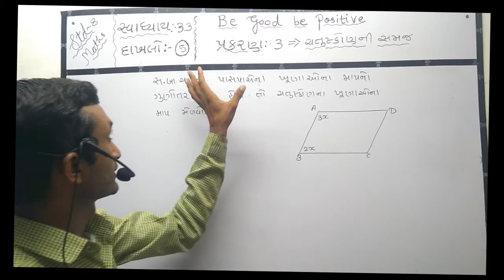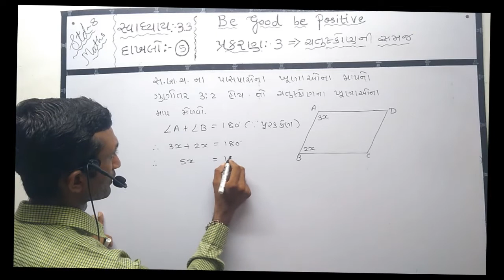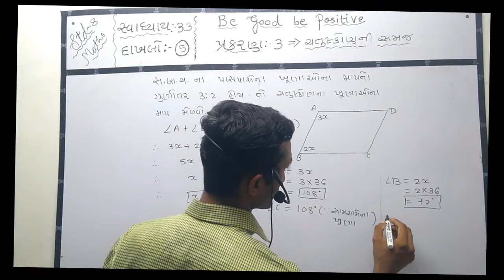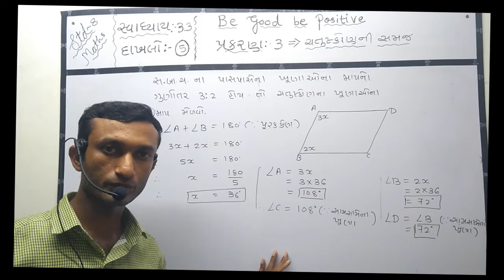std 8 sem 1 maths exercise 3.3 dakhalo 5